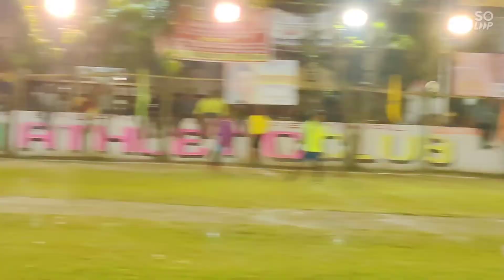Chaytali Y.N.C.S goal er borna koray delo..|| BANGLA ER KHELA FOOTBALL